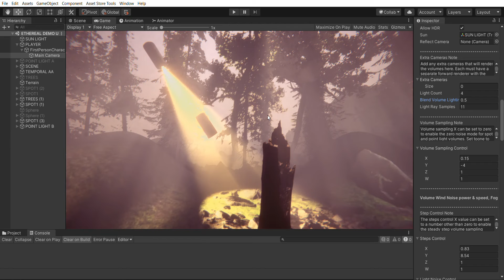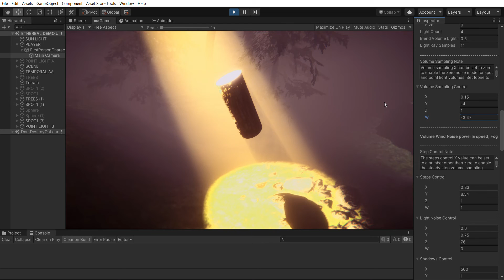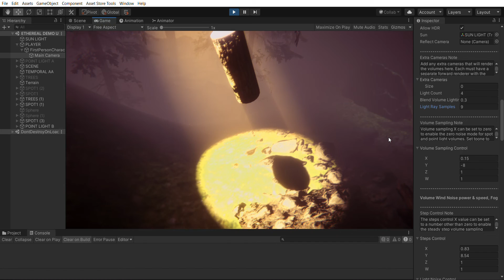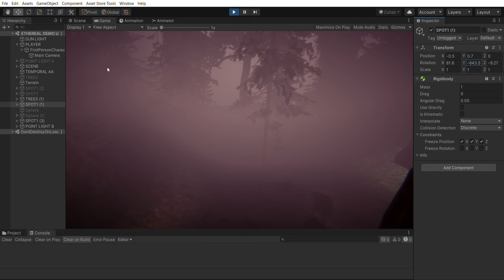Sky Master ULTIMATE URP - Ethereal - Light sampling tweaking tutorial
Showcase on how to regulate the noise, brightness and steps in the spot light volumes. This tutorial uses the fixed step sampling mode.